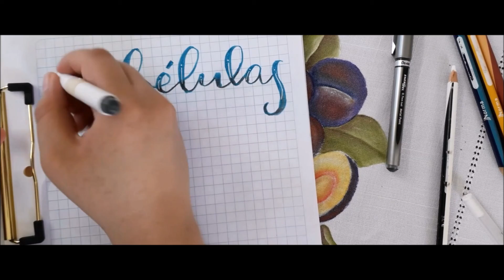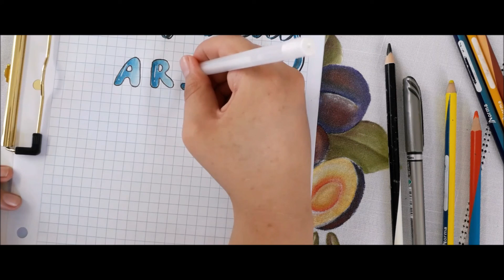TITULOS con COLORES de madera para apuntes bonitos muy fácil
El días de hoy les voy a mostrar cómo hacer títulos bonitos con colores de madera, espero que les guste mucho.
Si quieren más videos así pongan sus comentarios!